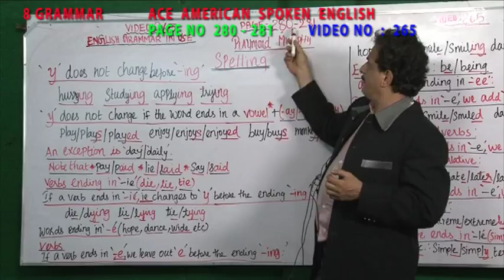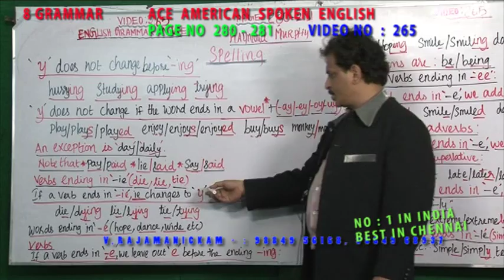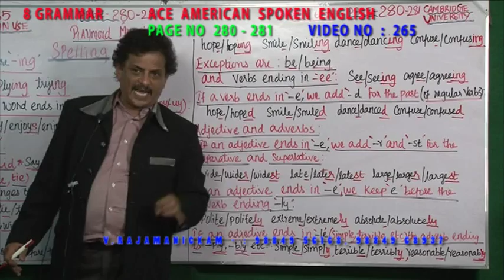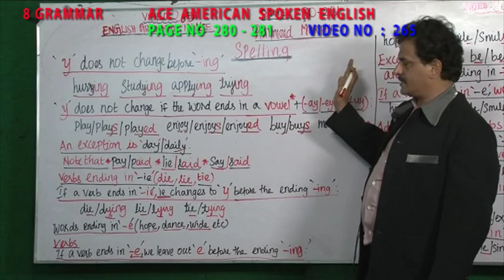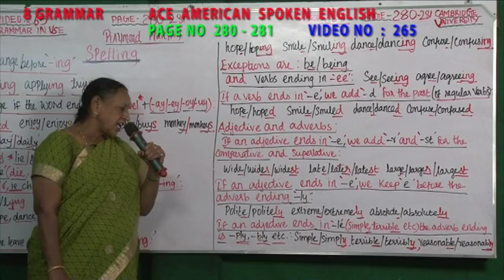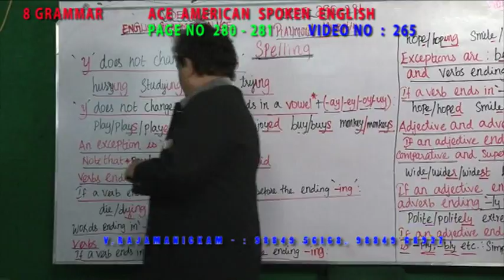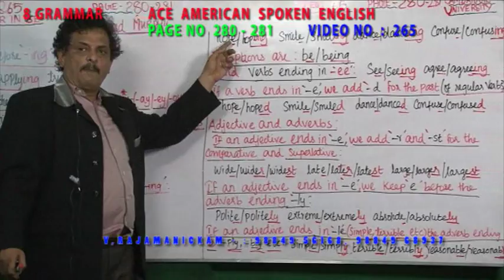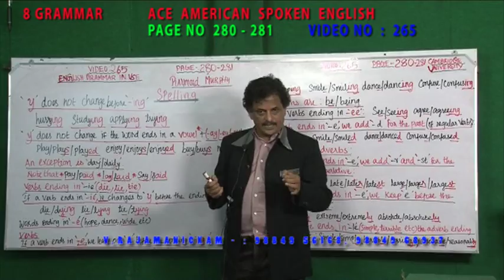8 GRAMMAR VIDEO NO 264 - SPELLING